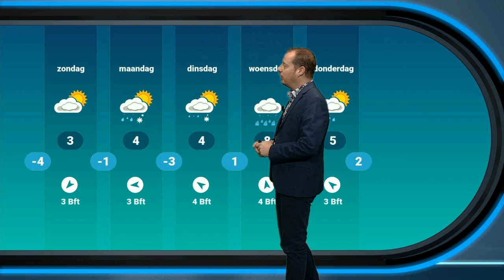Koud weekend op komst, en daarna?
Nadat het uiterste noordoosten al even kon proeven van de lage temperaturen, zal ook de rest van het land dit weekend met koud weer te maken gaan krijgen.